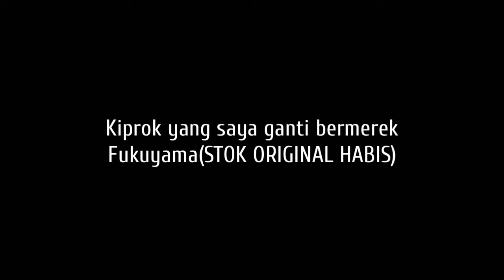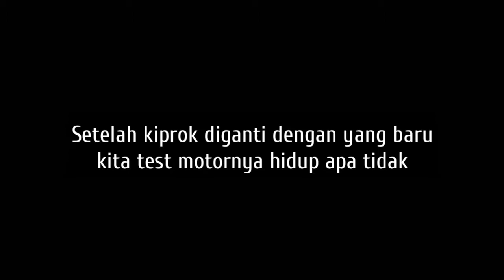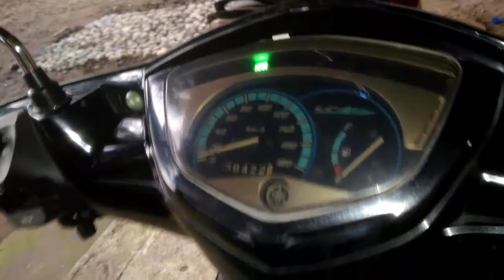Jupiter MX mati total ini penyebabnya,kiprok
Jupiter MX old mati total dan
Aki kosong

Hai guys
Divideo kali ini saya akan membagikan sebuah cara untuk memperbaiki motor yang mati dan juga akinya kosong yang terjadi pada motor Jupiter MX old.

Dan saya berinisiatif untuk mengetes menggunakan aki yang masih penuh,dan motor menyala dengan normal,tetapi setelah beberapa kilometer saya Kendarai motor kembali mati dengan kondisi aki kosong lagi.

Setelah saya cek kabel kabelnya ternyata kabel masih terhubung dengan baik,dan akhirnya saya curiga dengan kiproknya.Dan ternyata benar setelah saya test dengan kiprok motor lain, motor bisa menyala dengan normal dengan kondisi aki tidak terpasang dimotor.

Akhirnya saya membeli kiprok bermerek "FUKUYAMA"(Stok ori tidak tersedia)

Tonton videonya sampai selesai ya agar kalian semua paham.

• kunci L
•Obeng plus

Bagi kalian yang suka dengan video ini tekan tombol like dan yang gak suka tekan dislike aja

Yang ada saran,kritik dan pertanyaan silahkan tulis dikolom komentar dibawah.

Sampai bertemu lagi divideo selanjutnya.

cara, tutorial, pengapian, kelistrikan motor, mengatasi motor mogok, pasang cover jupiter mx, buka cover jupiter mx,belajar pengapian motor, 3 ide keren, simple life hack, how to, cara mudah, keprok, koil, cdi, cara mengatasi kerusakan pada keprok, cara mengatasi kerusakan pada koil, jupiter mx 130cc,mx new tarikan atas loyo, jupiter mx new brebet parah, masalah jupiter mx new brebet, penyebab tarikan atas jupiter mx new brebet, penyebab jupiter mx new brebet

THANKS